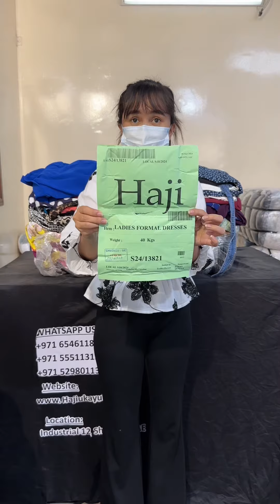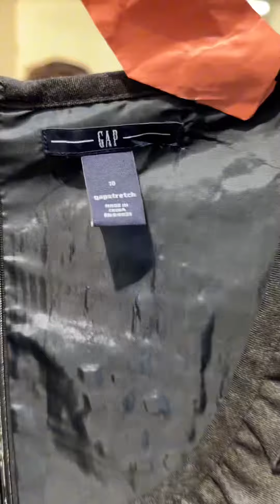Ladies Formal Dress - Haji Ukay Ukay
Haji Ukay Ukay ( Direct Supplier )!

🚚 We deliver in the UAE, Oman, Qatar, Bahrain, and the Philippines.

🛒 Ready to order?

Stay updated with our latest promotions and exciting offers!

 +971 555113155 or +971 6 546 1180